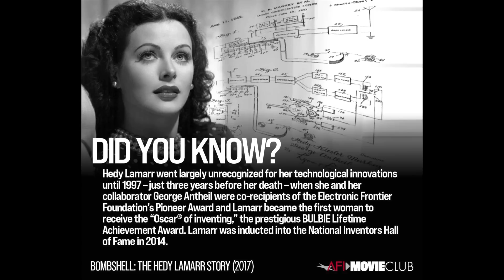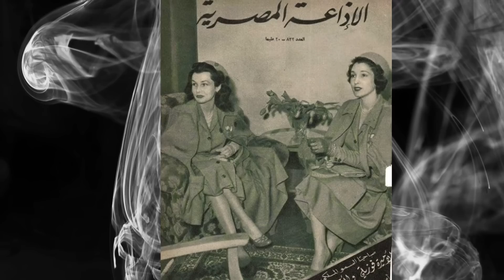Princess Fawzia of Egypt & Empress of Iran was a mood!